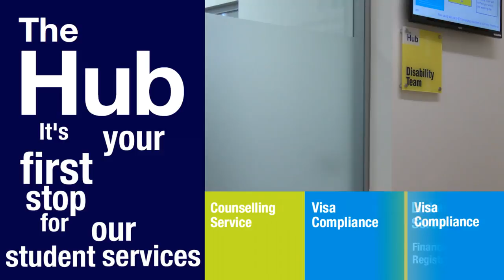The Hub - Student Support at Aston University